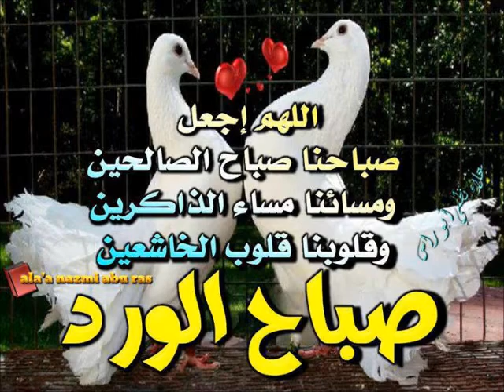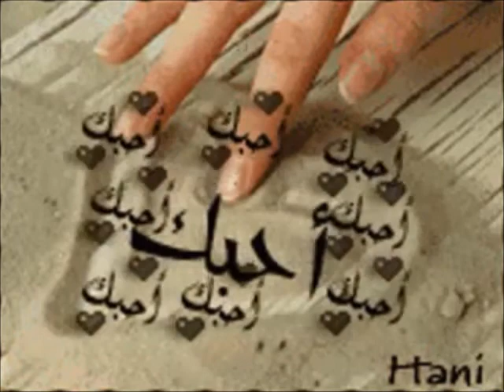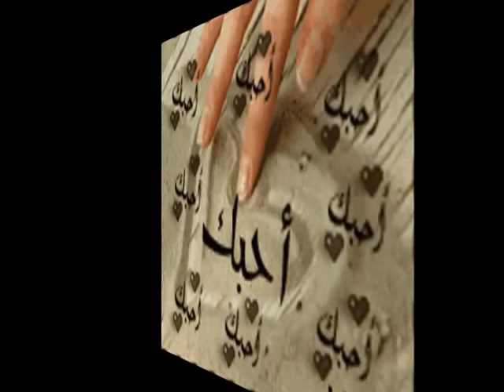تعيش وتفتكرنى عبدالله همسة عتاب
صباح كنقاء الجبين ،
صباح كله حنين ،
نغم رقيق كالنسيم ممزوج بعطر الرياحين
وتفتح النرجس والزنبق وزقزقت العصافير ،
صباح الصبح وأحلى صبح بنظرة لفراشات الصبح ،
صباح جميل مع قوس قزح وهو يميل ،
ويتناغم كوشاح حرير يلف الدنيا وكل الدنيا بلون جميل ،
صباح الخيرأغلي من العين ،
صباح البسمة وأروع نظرة وأرق تحية ،
يا أجمل صباح وأعظم هدية ،
صباح صابح ، صباح ناضر صباح يسعد الناظر ،
صباح للحاضر و الغائب ، صباح للسامع والقارئ ،
صباح غالي صباح نادي ،
صباح ليس بالعادي صباح الخيييييييييير يا أهل الخيييييييييييييير ،
صباح الخييييييييييييييييييير